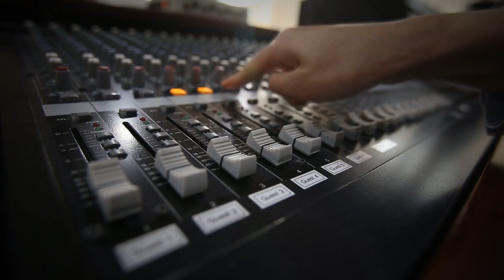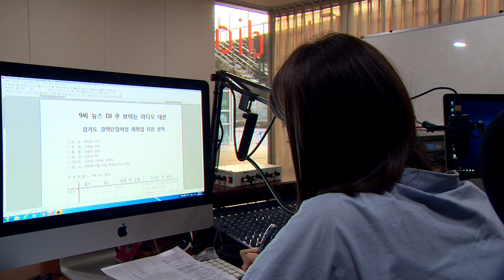[GTV]애낳으니 경력단절 실화?ㅣ살림하기 아까운 당신!ㅣ경력단절탈출도전기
일산 여성의 사연 中
나도 한때는 잘 나갔던 커리어우먼..
애 낳고 돌아오니 갈 곳 없는 현실!

이제 걱정은 재취업정책을 통해
싹~! 날리세요.

소중한 당신의 잠재력을
경기도가 적극 지원합니다.